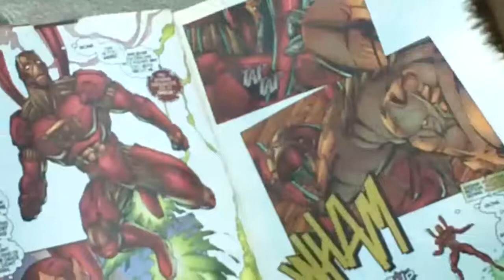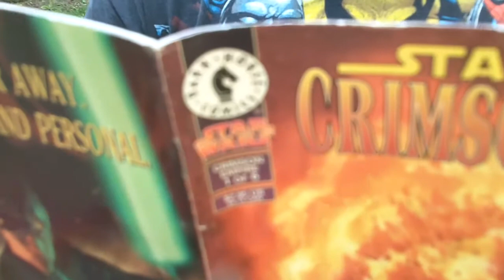Marvel Vs DC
Marvel: known for it's vast amount of characters and team-ups. DC: known for it's groundbreaking and unforgettable stories.

Who's the better comic book company? Watch to find out!